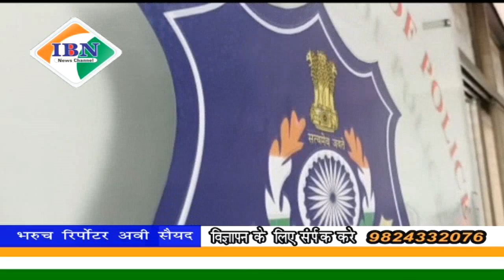ibn news Vadodara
भरूच एसओजी पुलिस द्वारा पांच बत्ती विस्तार से रिक्शा में सवार शख्स के पास बरामद किए हवाला के नकद 19. 32 लाख हवाला कांड से गहरे भरूच शहर से 54 दिनों में लगातार तीसरी बार पकड़ा हवाला अपराधी की गई गिरफ्तारी